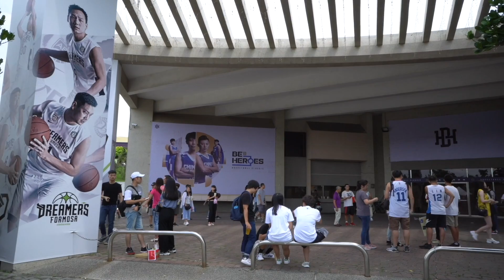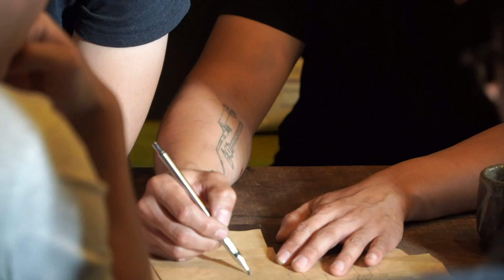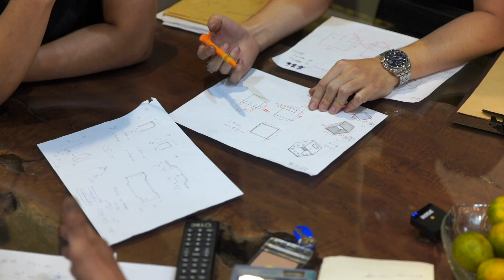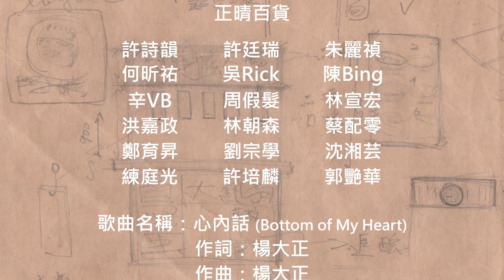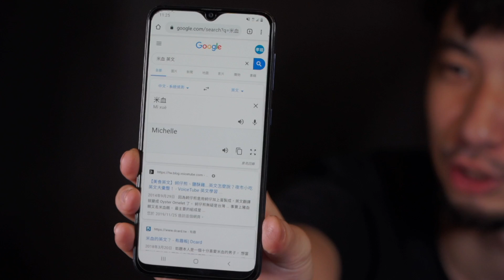夢想家主場超認真少年 香腸攤車改造 紀錄片 Sausage stall transformation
跟不上時代的攤車被一些場域冷漠驅趕，有人看不下去。
一群專業跨領域職人送給香腸攤主人陳美麗阿嬤 過年最溫暖的禮物＿＿美麗的攤車

出力製作  X  鑽石運動用品集團 共同出品
哲學設計  X  超認真少年 X 壹式設計

音樂授權：心內話(Bottom of My Heart)  詞/曲 楊大正  火氣音樂 滅火器樂團

「出力」製作：一群看不下去社會問題所組成的團隊，鼓勵用專業解決問題，聚集大家的力量，共同出力。

🔥Facebook臉書社團，真正技術、經驗交流、不炫技🔥
臉書搜尋：【超認真少年】技術本位開放交流平台 點擊網址加入(免費)：